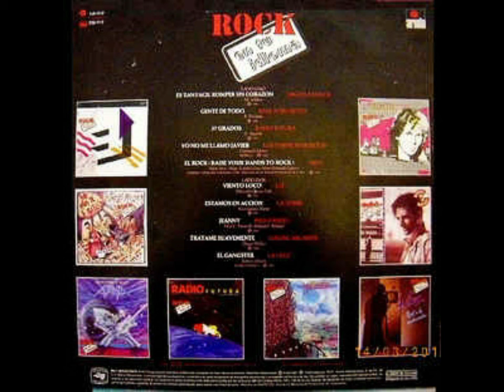Héroe de Leyenda